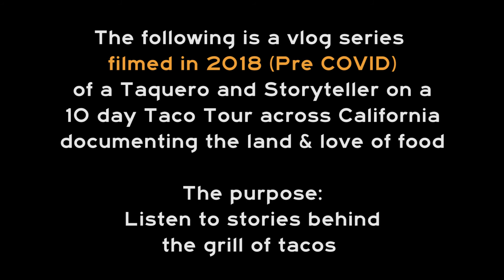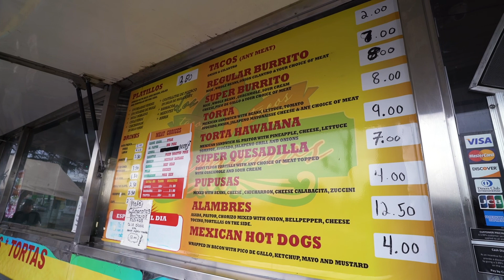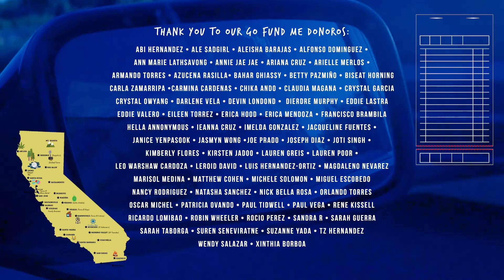Tacofornia Love Vlog 10: SC to San Jose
Dominic of @tacoselultimobaile and @almahustla of @hyphen_productions launch the Tacofornia Love Journey in April 2018. They role out a California Taco Tour to Document Taqueros stories. Will they get any of these entrepreneurs to talk to them?

Day 10 - we made it. Before our last stop we pivot to visit our old stomping grounds of Santa Cruz and pick up some banana slug swag, reminiscing on surviving academia. Our grand finale takes us to Los 3 Hermanos Tacos to savor up the Poblano style guisados that Maria learned from her mother and is passing on to her children through her hustle.  ❤️